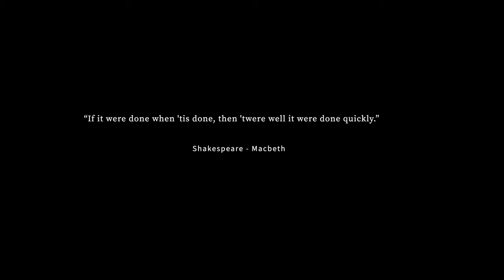Pulling the Plug - how Mammoet recovered their support platform from the La Salle Lift Bridge 4K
After an incident closed the La Salle Causeway on March 30th, 2024,  a supporting platform was introduced to hold up the counter-weight for the bridge. Today, June 16th, after a damaged beam had been fully reinforced, Mammoet were able to recover their platform based on four Self-Propelled Mobile Transporters (SPMT).  This video showcases the smooth operation involved.